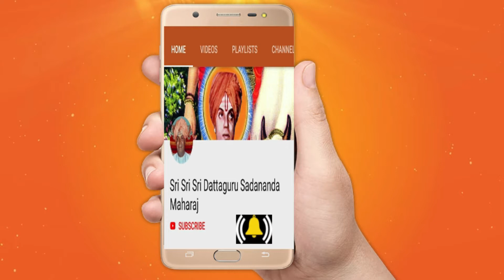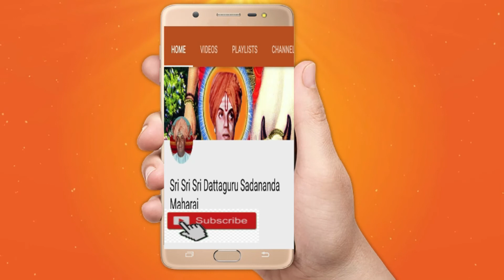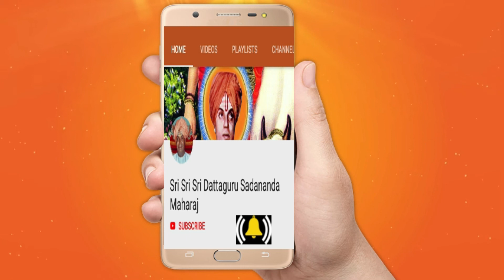Shashikala Hanchate | Talikote | Nanu Kanda Baba | Devotion of Hanchate Family | Sri Baba